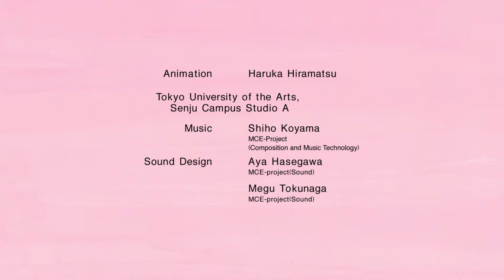015 267 ひ なんて、なくなってしまえ!トレーラー版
2019アジアデジタルアート大賞展FUKUOKA
学生カテゴリー／動画部門優秀賞
「ひ なんて、なくなってしまえ！」作者：平松 悠